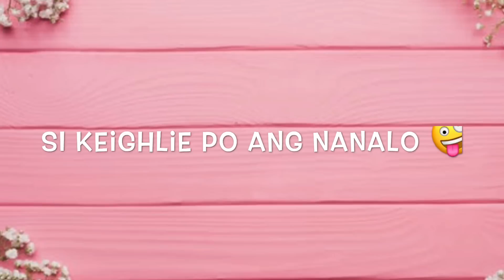SPICY NOODLE CHALLENGE🌶 | YESHA C. 🦄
🦄 Camera used to film: fujifilm X-A3
🦄 Editor: imovie